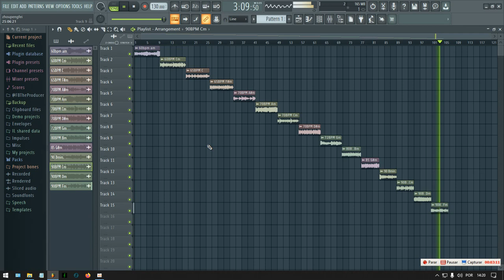[FREE] Benny The Butcher, Conway The Machine, Westside Gunn - Boom Bap Loop Kit/Sample Pack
- IGNORE TAGS -

loop kit
drill loop kit 2023
future loop kit 2023
future loop kit
nardo wick loop kit
yeat loop kit 2023
playboi carti loop kit
southside loop kit free
cubeatz loop kit
808 mafia loop kit
free guitar loop kit
free samples
sample pack
free samples movie
best free sample packs 2022
free loops 2022
loops free
free gunna loops
juice wrld loops free
free loops
loop kit free
loops 2022
free 2022 loops
free lil baby loops
free est gee loop kit
free lil baby loop kit
free lil durk loop kit
free
free drum kit
drum kit

Thanks God. 🙏🏼